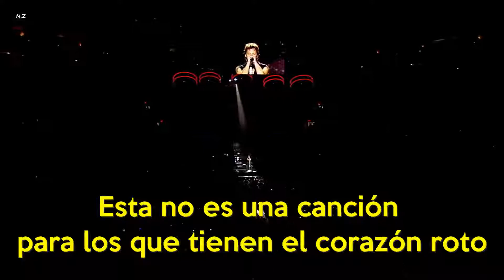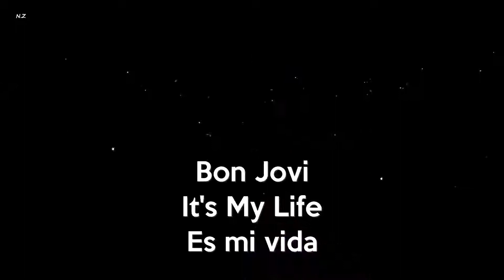bon jovi its my life sub español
Bon Jovi It's My Life Live Sub Español